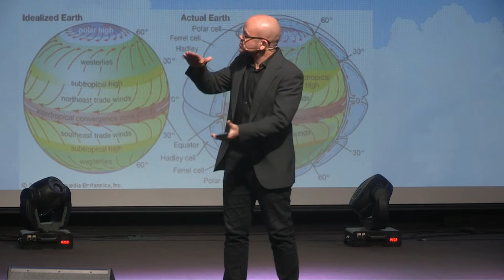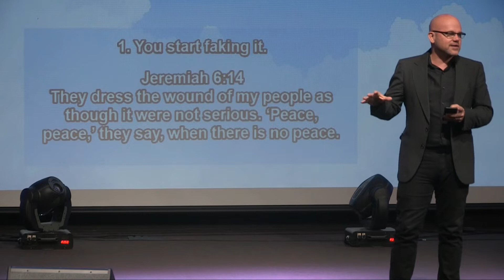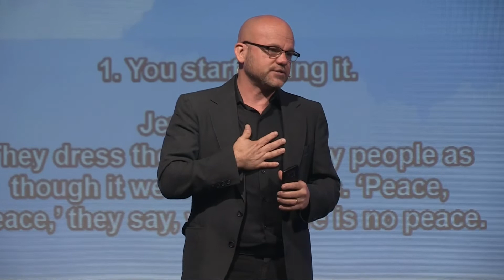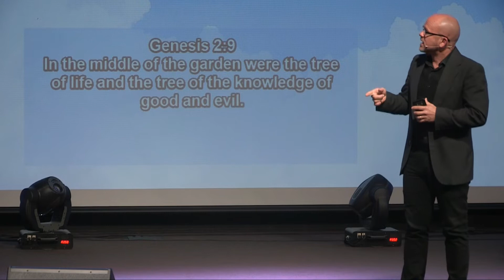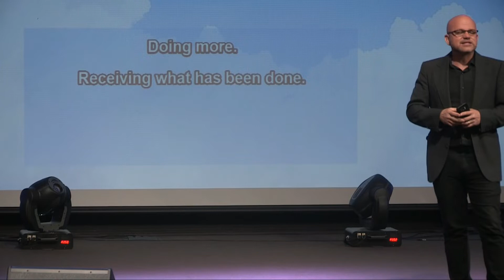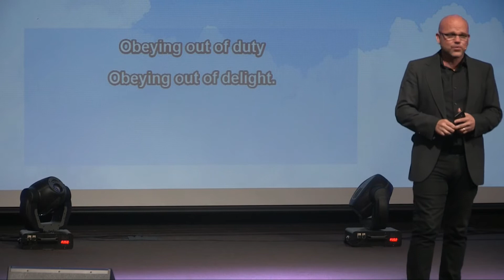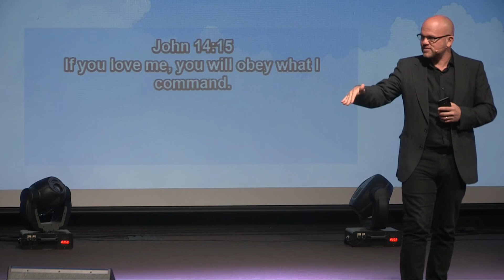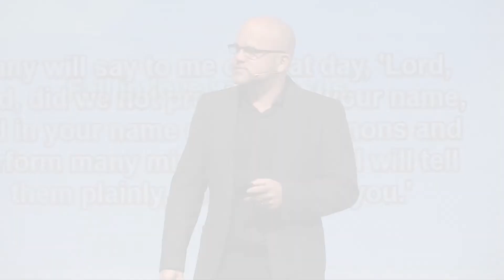Part 1: Getting Out Of The Doldrums - REVIVED - Micah Caronna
This series includes material from Chris Hodges and his book "Fresh Air"